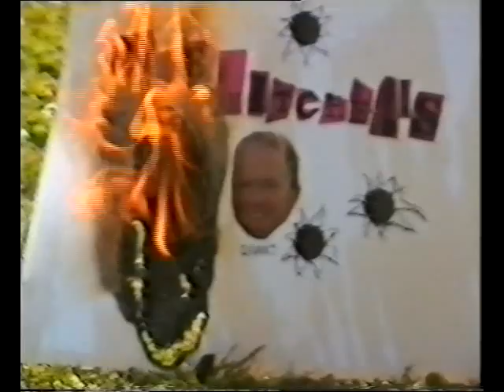Mitchell Men - Toys For Boys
A New Toy range from the East End. Toys for Boys... East End Boys.